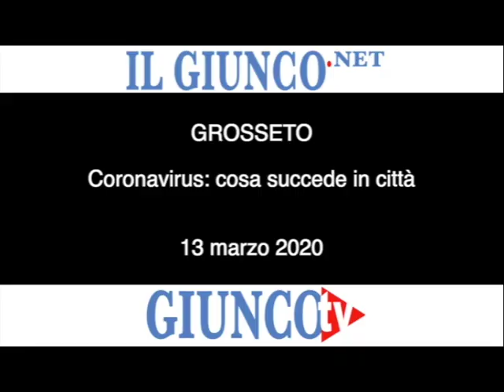GROSSETO - I giorni dell'emergenza da coronavirus